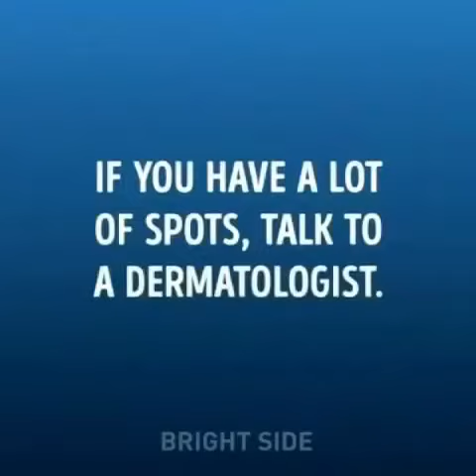Why you should never squeeze spots